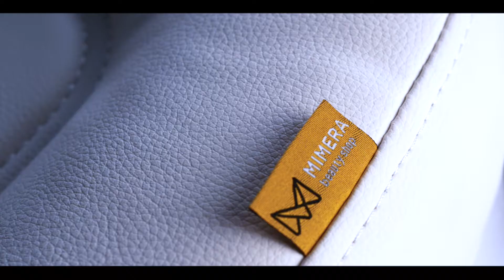Fußpflegeliege vollelektrisch E3 13112